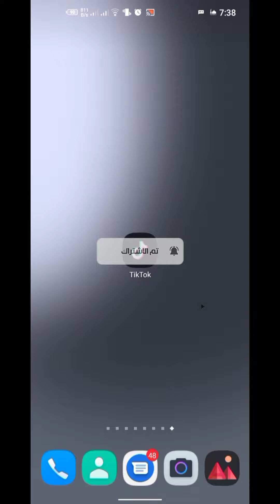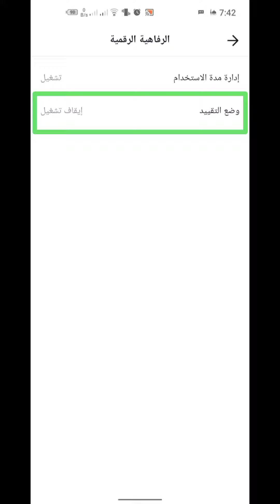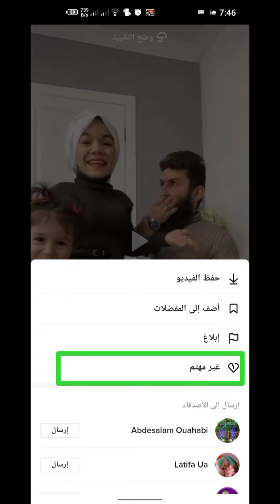كيفية حظر الفديوهات الغير لائقة في التطبيق تيك توك TikTok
بسم الله الرحمان الرحيم والصلاة والسلام على سيدنا وحبيبنا محمد عليه افضل الصلاة والتسليم وبعد السلام عليكم ورحمة الله وبركاته أهلا وسهلا بكم في قناة منير طنجي في هذا الفيديو القصير سنتكلم عن طريقة لحظر الفديوهات الغير لائقة في التطبيق تيك توك فقط بخطوتين.

لآ تنسوا اشتراك في القناة 👍 وتفعيل الجرس 🔔 ليصلك كل جديد.